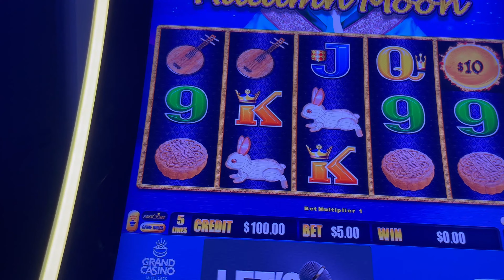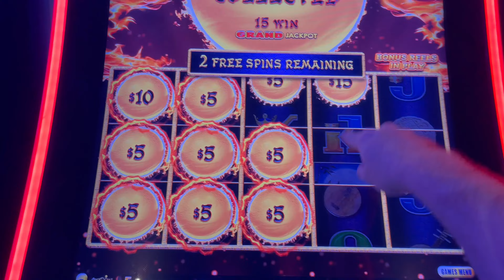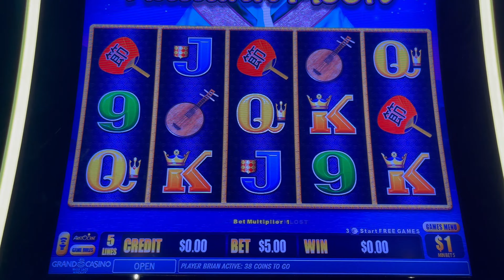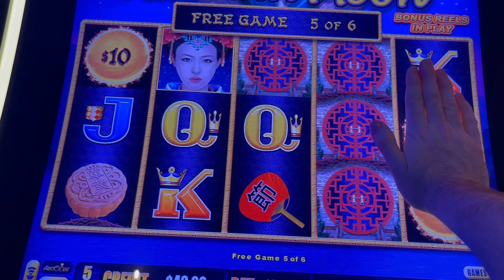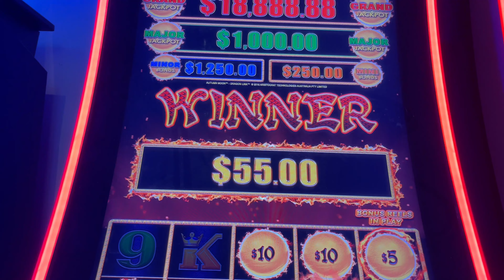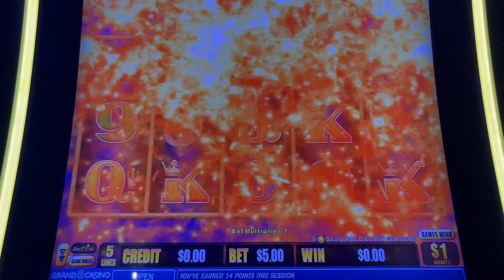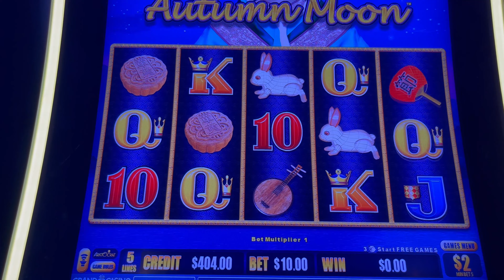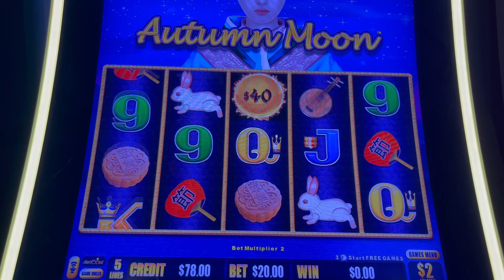Dragon Link Autumn Moon Slot Machine!